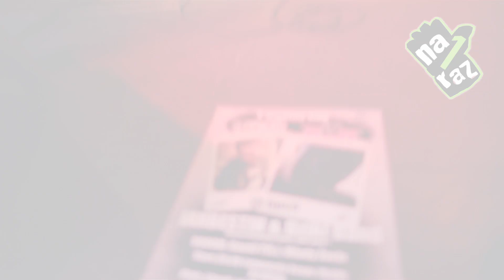NA RAZ S01E17: WEBSTER (Jahbestin) "Styl Dzika" (Video 2014)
Prezentujemy 17 ostatni w tym sezonie odcinek w którym wystąpił  reprezentant JAHBESTIN & RASTAS SQUAD - Webster z utworem "Styl Dzika" za scr, odpowiedzialny jest DJ SUCHY.

Info. na temat - "NARAZ"
NA RAZ - Jest to cykl teledysków (one shot / jedno ujęcie), który ma na celu promować młodych ambitnych artystów, jak za równo starych wyjadaczy sceny Hip Hop & Reggae całego kraju i nie tylko.
Pierwszy sezon będzie zawierał 17 odcinków, które będą wypuszczane raz w miesiącu.

Wsparcie:
D.K. TATTOO